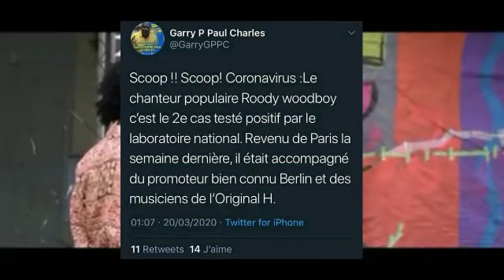Eske RoodyRoodboy gen coronavirus vre? Se konfime!!!😱😥😥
Nan video sa MBA nu enfomasyon k Roody gen coronavirus la vre.. pa bliye pran prekosyon...

Port-au-Prince